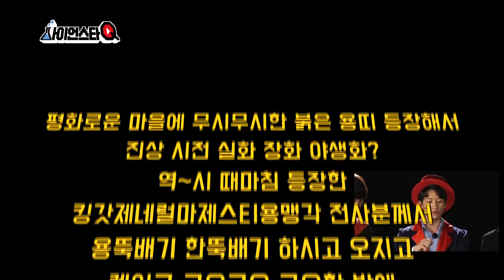[사스큐픽쳐스]대마법사 윌리엄 영종과 신비의 주스(사이언스타Q)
과학돌 영종 알보고니 5,311살의 대마법사 윌리엄? 그가 들려주는 전설 속(?) 이야기와 신비의 주스!